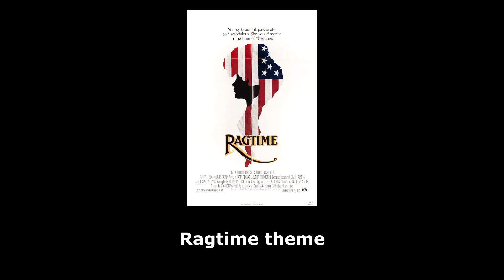Ragtime (1981) - Full Official Soundtrack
Tracklist:
  0:00 -   1:28 Main title
  1:28 -   3:00 Newsreel
  3:00 -   4:53 Train ride
  4:53 -   5:54 Delmonico polka
  5:54 -   7:32 Coalhouse and Sarah
  7:32 -   8:38 Waltz for Evelyn
  8:38 -   9:32 Sarah's responsibility
  9:32 - 11:33 Change your way
11:33 - 13:16 Clef club #1
13:16 - 14:37 Clef club #2
14:37 - 17:31 Ragtime
17:31 - 20:09 Ragtime theme

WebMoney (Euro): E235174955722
Bitcoin: 1BCQwAiwh57GC1ewbkk1uohQTb8mYMA8pL